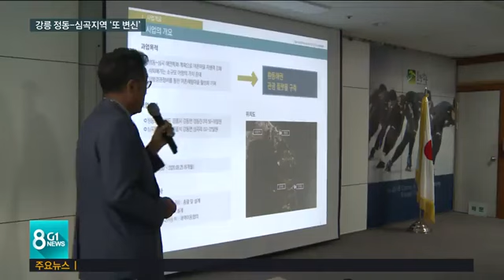[G1뉴스]강릉 정동-심곡지역 '또 변신'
강릉 정동-심곡 지역이 해양수산부가 역점 추진하고 있는 어촌 뉴딜 300 사업에 선정되면서, 모처럼 강릉 남부지역에 다시 활기가 돌고 있습니다.